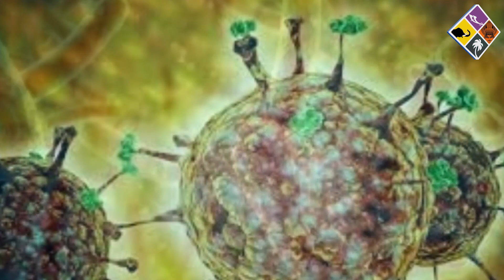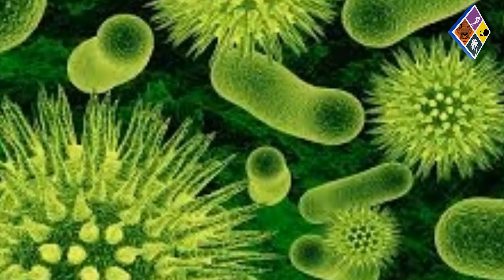യുവാവിന് 'നിപ' ബാധയുണ്ടെന്ന് വിവരം